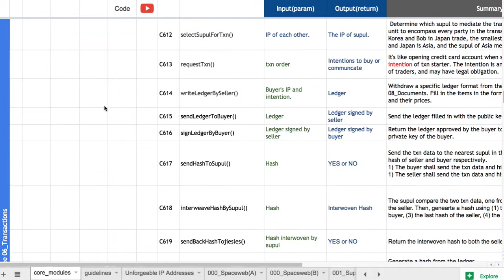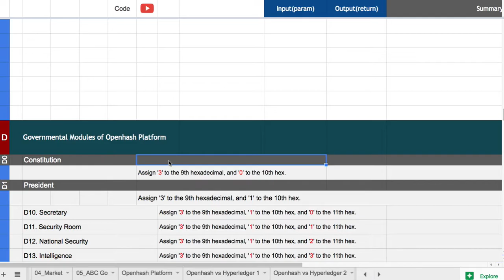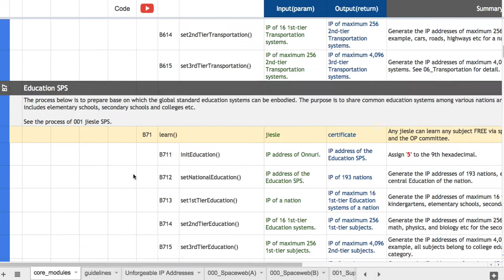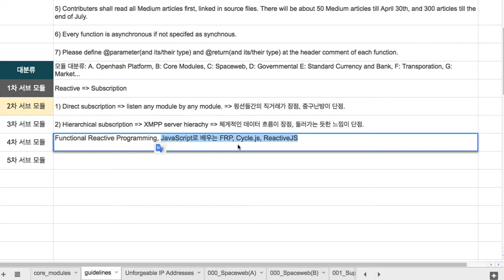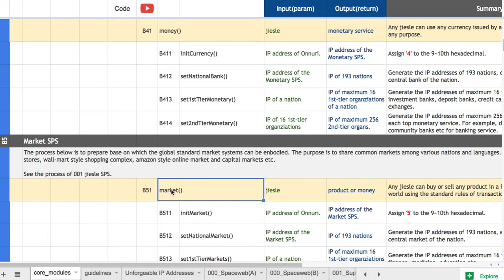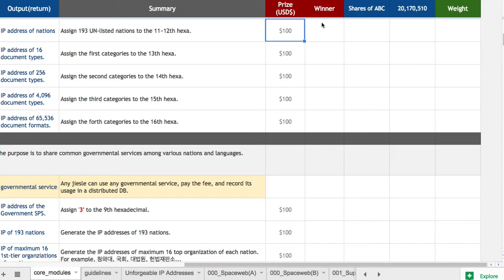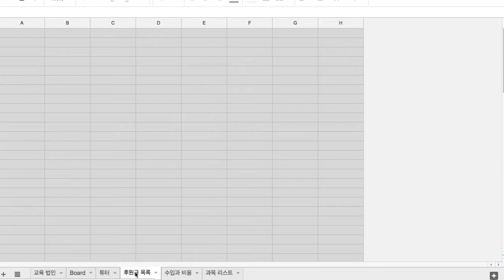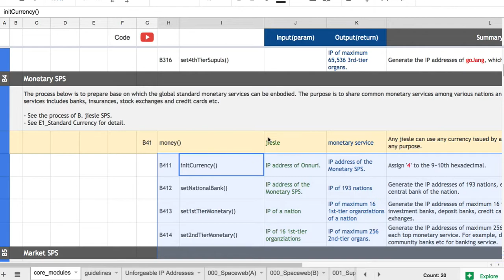[2018-04-09] 프로젝트 진행 상황